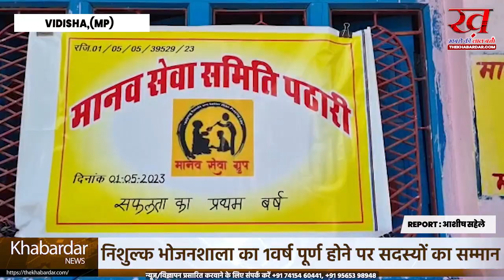VIDISHA निशुल्क भोजनशाला का एक वर्ष पूर्ण होने पर किया मानव सेवा समिति सदस्यों का सम्मान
निशुल्क भोजनशाला का एक वर्ष पूर्ण होने पर मानव सेवा समिति के सदस्यों का सम्मान
             विदिशा जिले के पठारी नगर में मानव सेवा समिति के द्वारा निशुल्क भोजन शाला का संचालन किया जा रहा है जिसका सफलतापूर्वक एक वर्ष पूर्ण होने पर नगर के गणमान्य लोगों के द्वारा सम्मान समारोह आयोजित किया गया।विगत वर्ष से मानव सेवा समिति के द्वारा निरंतर कई लोगों को प्रतिदिन निशुल्क भोजन लोगों के सहयोग से करवाया जा रहा है,जिसकी सफलता दिन प्रतिदिन बढ़ती जा रही है । भोजन शाला में प्रतिदिन बुजुर्ग असहाय एवं गरीब लोगों को ही भोजन कराया जाता है और जो बुजुर्ग या असहाय व्यक्ति चलने फिरने में सक्षम नहीं है उन्हें घर तक भोजन भेजने की व्यवस्था समिति के द्वारा की जाती है।मानव सेवा समिति के द्वारा अभी कुछ और प्रस्तावित कार्य हैं जो शीघ्र ही पूर्ण किए जाएंगे ।